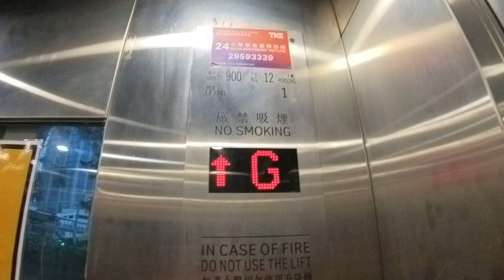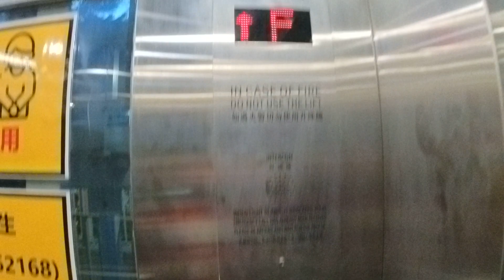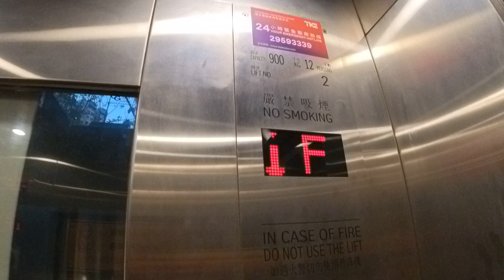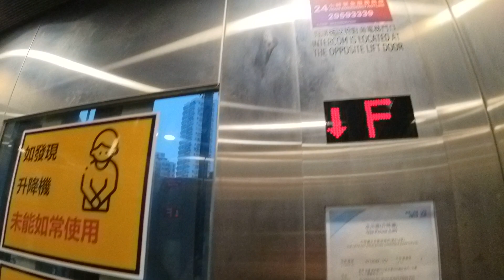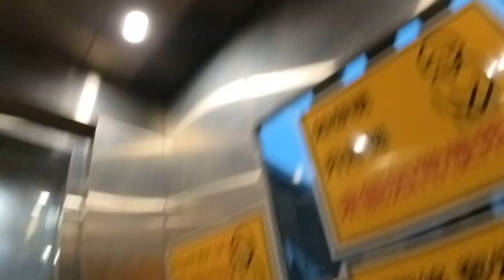2 Thyssenkrupp Scenic Elevator/ Lift at Kam Mun Hau Garden, Hong Kong (金門口花園(第一期)升降機)